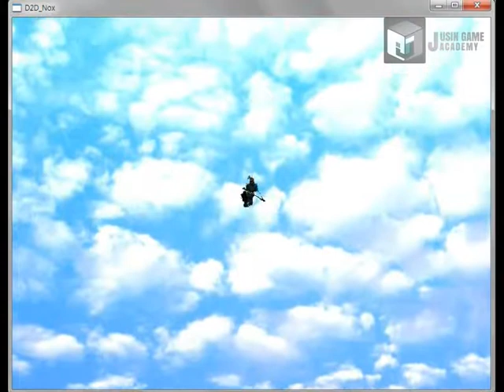[NoX 모작] 쥬신게임아카데미개발학원 게임프로그래밍 5개월 차 Direct2D + MFC 개인시연회 64기 조승현 학생작품_클라이언트